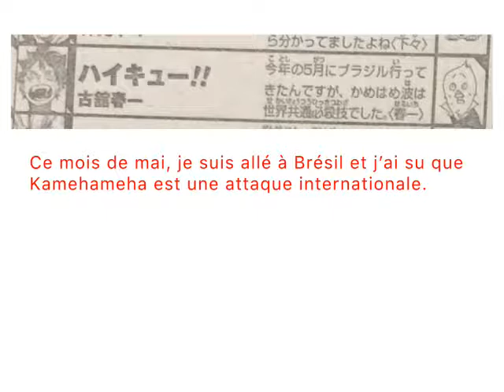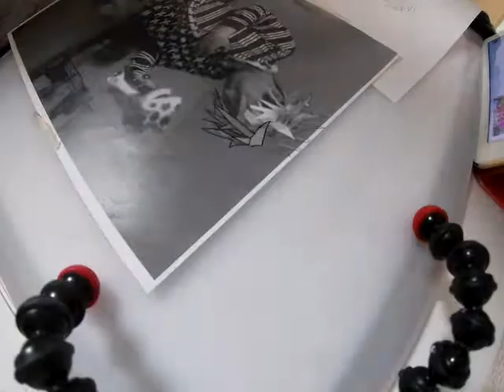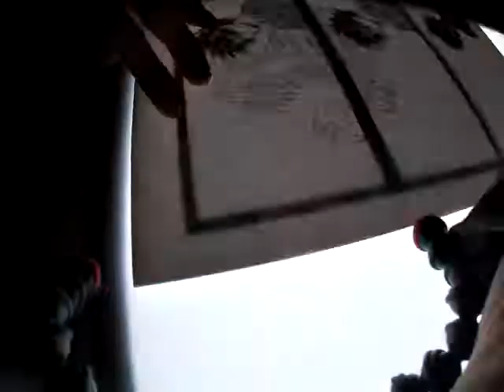Haruichi Furudate de Haikyu est allé à Brésil.